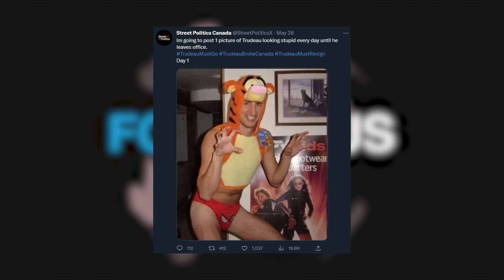Trudeau MELTS DOWN After Poilievre’s VICIOUS ATTACK!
About This Video:
Fireworks erupted in Parliament as Pierre Poilievre unleashed a blistering attack on Justin Trudeau's unraveling leadership, with a rattled prime minister reduced to screaming fits under the barrage of criticism.